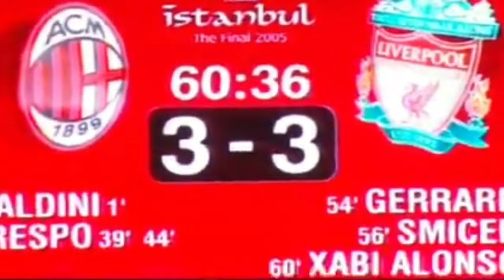Liverpool vs AC Milan 3-3 ( 3-2 ) All Goals & Highlights ( 2005 UEFA Champions League )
25 May 2005 | 21:45

              AC Milan 3–3 (a.e.t.) Liverpool

Maldini  1'                                      Gerrard  54'

Crespo  39', 44'                             Šmicer  56'

                                                         Alonso  61'

Penalties :      2-3

Serginho ❌                   Hamann ✅

Pirlo ❌                           Cissé ✅

Tomasson ✅                Riise ❌

Kaká ✅                          Šmicer ✅

Shevchenko ❌

Atatürk Olympic Stadium, Istanbul

Attendance: 69,000

Referee: Manuel Mejuto González (Spain)